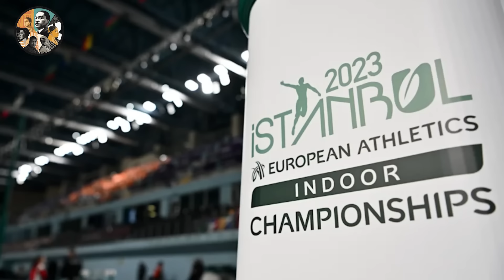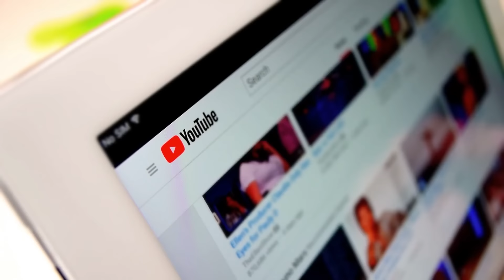Khaddi Sagnia Vs Fatima Diame Who Is Hottest?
In this video, we showcase the incredible talents and achievements of two remarkable athletes, Khaddi Sagnia and Fatima Diame. Both have made significant contributions to the world of sports, particularly in long jump competitions. Join us as we appreciate their dedication, hard work, and the outstanding performances they bring to the track. Let's celebrate these athletes for their incredible athletic abilities and their contributions to the world of sports!